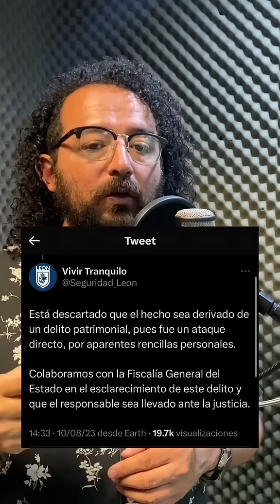Esto es lo que debes saber del caso de MILAGROS en LEÓN, Guanajuato. (El resumen más actualizado)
Un recuento de lo que sucedió con el caso de Milagros en León Guanajuato hasta el momento en el que detuvieron a Miguel en este caso que ha conmocionado a Mexico. Te lo trae ToñoCastro de LaOrugaDelMeme